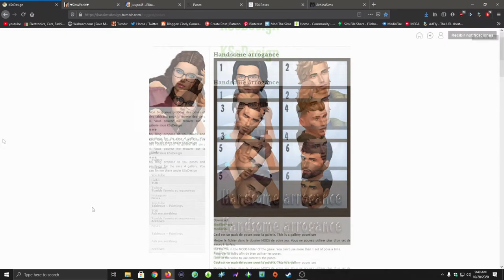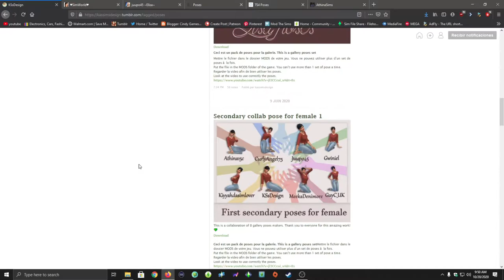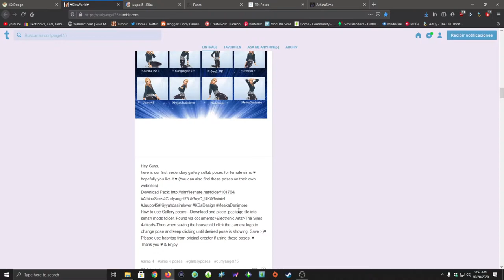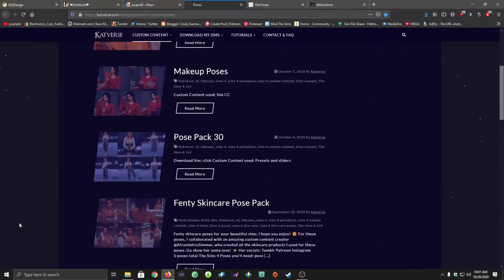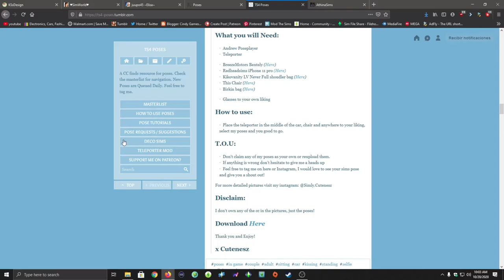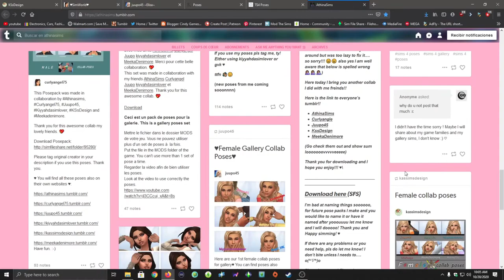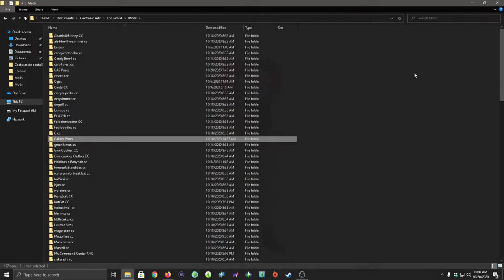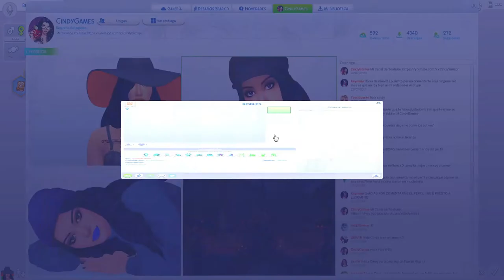POSES PARA LA GALERIA // LOS SIMS 4 / TUTORIAL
💻Mi Setup:
🔹 Sistema Operativo: Windows 10 Pro 64bits
🔹 Procesador: AMD A8-9600 Radeon R7 10 COMPUTE CORES 4C+6G 3.10GHz
🔹 RAM: 16 GB

♦ DUDAS O PREGUNTAS CON EL CREADOR DEL MOD. NO CONTESTO PREGUNTAS DE MODS. SOLO ENSEÑO LA INSTALACIÓN Y FUNCIONES.

RECUERDA:

Si quieres recibir una notificación cuando subo un video, presiona el ícono "campana" 🔔 arriba y podrás recibir notificaciones más habituales por teléfono o por correo electrónico.

ABRE PARA MAS INFO:

🔔 Los Sims 3  ➼  CRH698
🔔 Origin  ➼  CindyGames